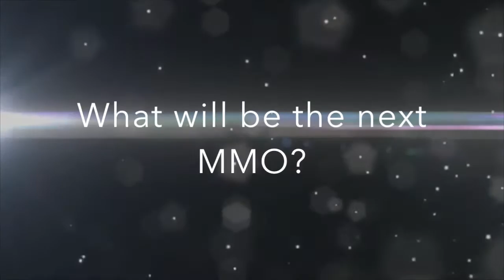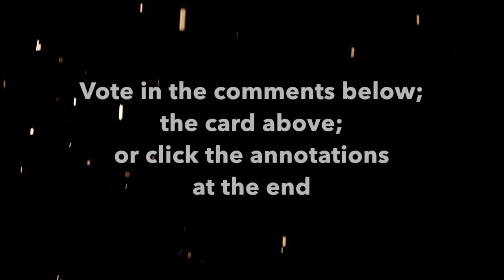[CLOSED] MMO Mania Vote #2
It's time for another vote!

Trove was fun while it lasted but it's time to move onto a new land!

Where do we go next? The choice is yours.

Voting ends Tuesday, February 28th, 2017

Footage(c) Red 5 Studios